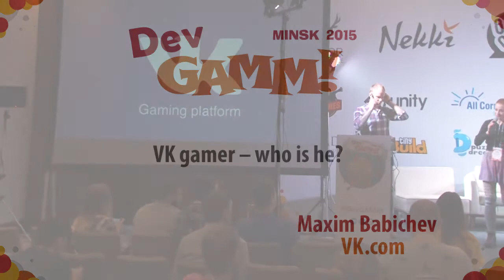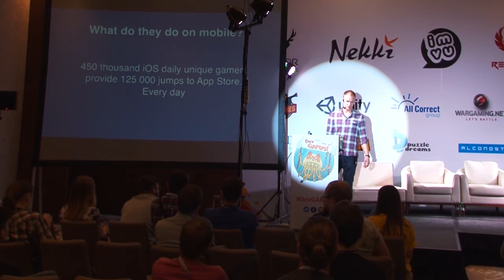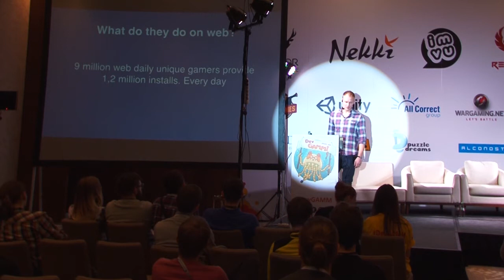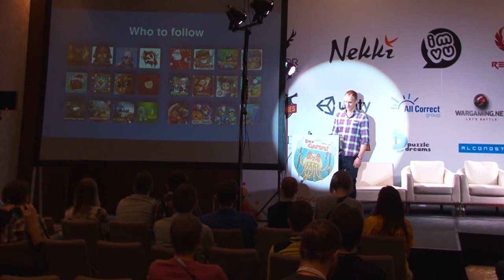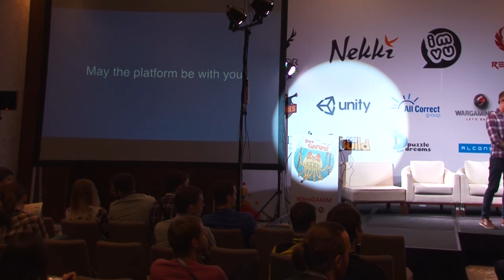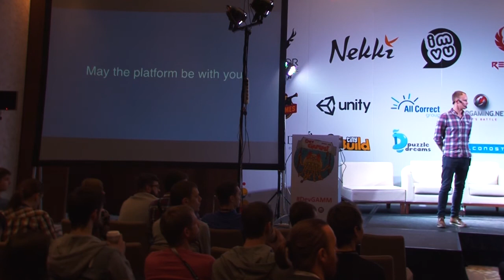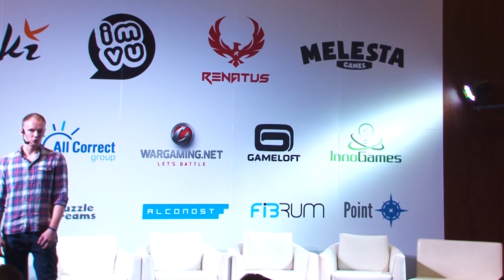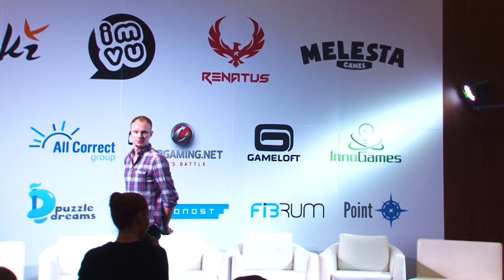Максим Бабичев (VK.com) - Игроки VK - кто они?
Мы постоянно говорим о нашей платформе. Пришло время узнать, кто находится по ту сторону. В этом докладе мы расскажем об игроках Вконтакте все, что вы давно хотели узнать, но боялись спросить.

Maxim Babichev (VK.com) - VK gamer – who is he?
All the time we have talked about our platform. Now it is time to find out who are behind this platform. Everything you always wanted to know about VK gamers* (*but were afraid to ask) will be presented during this keynote